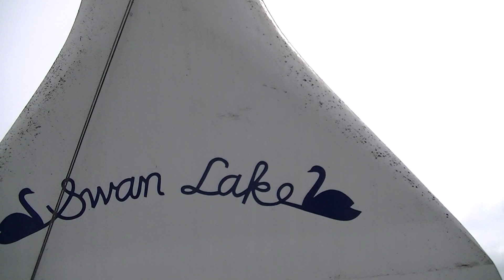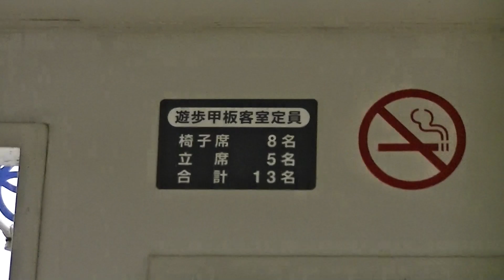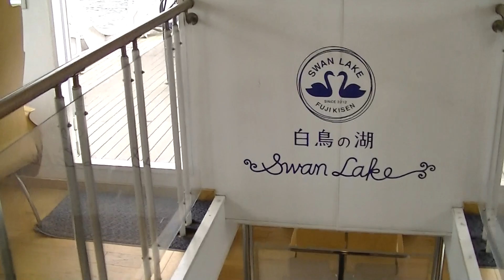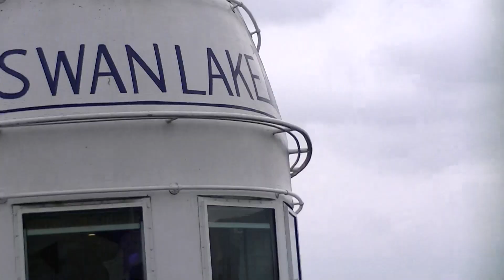R02.10.04 散策「山中湖：遊覧船 白鳥の湖号」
開催場所：山梨県 山中湖